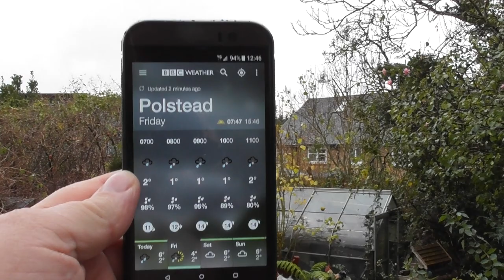Ford Connect Campervan Snow Day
A camping trip to test my ghetto awning, and to see if my heaters were up to the cold. With an overnight low of 1 degree and waking up to unexpected snow, Tina & I were nice and snug inside. A trip through some lovely villages and a search on the estuary for Red-breasted Mergansers.